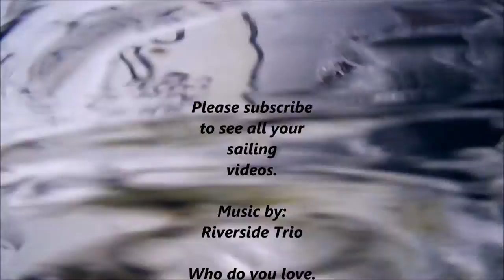RC Laser and boats